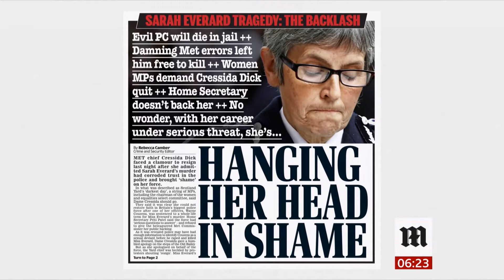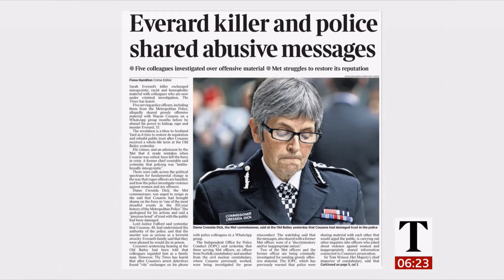Coronavirus (Covid-19) & news in brief (see description) (UK) - BBC News - 1st October 2021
1) Furlough scheme comes to an end.
2) Fuel supply problems continue.
3) Doctors appointments still low and fewer after lockdown.
4) Sarah Everard murder - police officer gets life.
7) Scotland's Covid passport.

Coronavirus/Covid-19:
a) John Hopkins world map (real time stats and clickable map features):